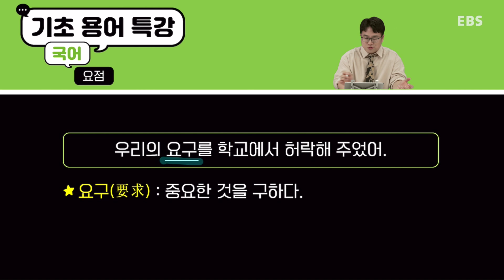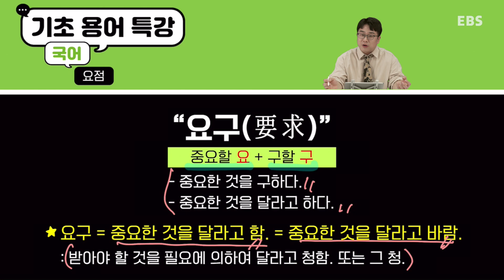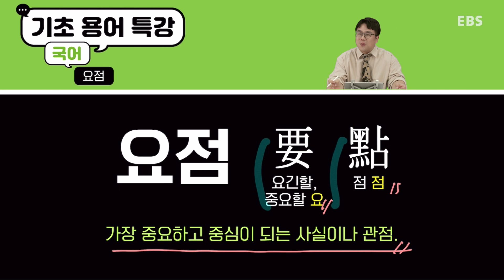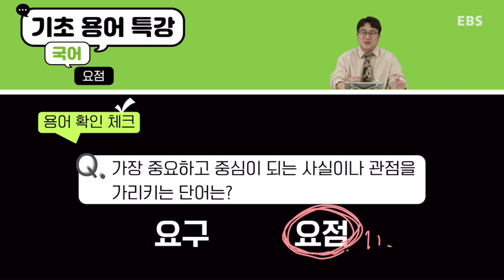기초용어특강 국어｜요점